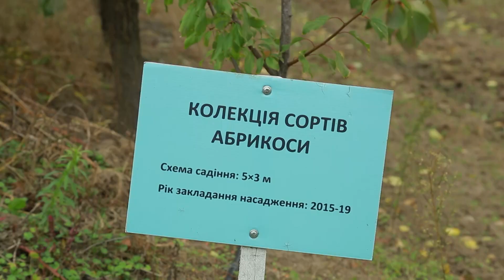Як правильно обрати і посадити черешню і абрикос восени?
Соковита черешня, смачний абрикос, що може бути смачнішим влітку? Тетяна Захарова – професійний агроном та агрохімік, вона обожнює все що пов'язане з вирощуванням дерев, ягід та іншої городини. Сьогодні вона завітала в гості до своєї подруги Марії Спірочкіної,  щоб розпитати всі тонкощі при виборі та посадці цих кісточкових дерев.

ДАЧА – це тематичний канал для тих, хто любить відпочивати чи жити за містом. Тільки корисні лайфхаки та слушні поради, як для дачників-початківців, так і для віртуозних садівників. Як обрати дизайн будинку, як створити креативний інтер'єр власними руками, як зробити чудовий букет для будь-якої події, як виростити сад та зібрати щедрий урожай. ДАЧА - все, що вам потрібно знати, щоб насолоджуватися заміським життям!